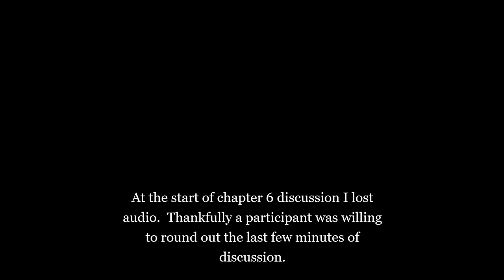Maine DOE MTSS February Book Club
Recording of February 27, 2023 MTSS text study: Effective Universal Instruction: An Action-Oriented Approach to Improving Tier 1.